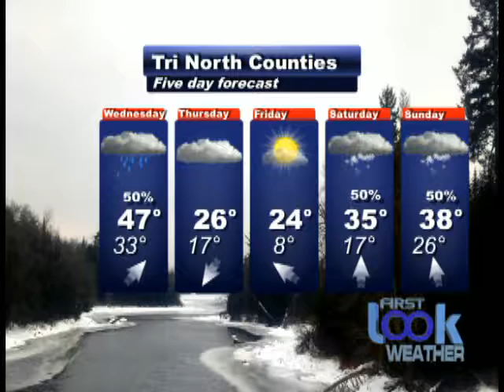Look Headlines 02 07 17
A look at what is happening in Warren, Washington, and Saratoga Counties for February 7th, 2017.